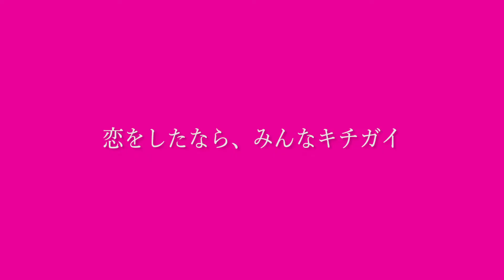『恋のクレイジーロード』予告編 ビデックスJPで配信中！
『恋のクレイジーロード』はビデックスJPで配信中！

■あらすじ
静かな田舎の一本道を走るバスに、シャベルを抱えた不気味な女装男が乗り込んだ。さっそく乗客の一人の頭を叩き潰した女装男は運転手に言い放つ。「とめたらアカン、赤信号でもレッツラゴーや」女装男の目的は、乗客の宙也だった。「うちな、チューヤンに一目惚れして、キチガイになってもうたわ！」強引に宙也と結ばれようとする女装男。乗客たちを巻き込み、バスは阿鼻叫喚の地獄絵図と化して走り続ける。恋のクレイジーロードの行先やいかに!?

(C)白石晃士と坪井篤史の映画狂人ロード